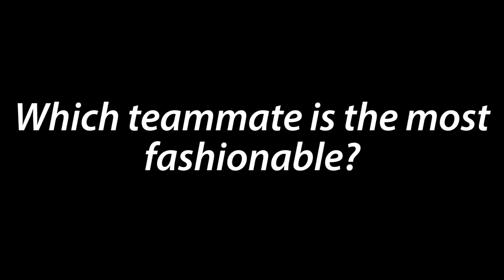Meet the Blue Raiders: 2015 Lindsey Wilson Volleyball Edition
Meet the members of the 2015 Lindsey Wilson College Volleyball team as they answer questions about life, teammates, and of course Netflix.